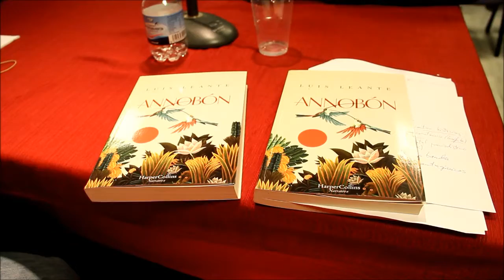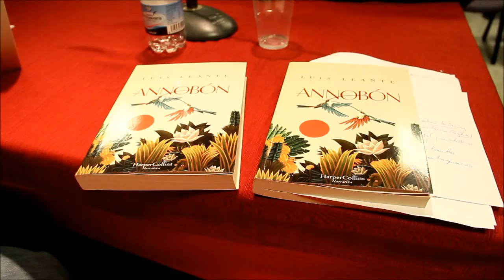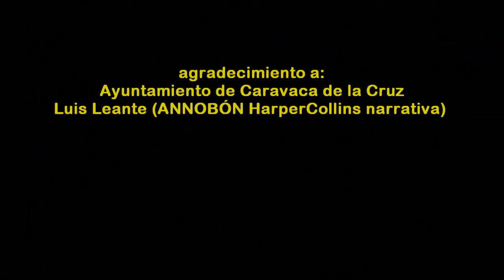2017_02 zAkAtYn Luis Leante presenta novela ‘Annobón’ Casa Cultura ‘Emilio Sáez’ Caravaca de la Cruz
by zAkAtYn | La Casa de la Cultura 'Emilio Sáez' se llenó anoche de aficionados a la lectura que no quisieron perderse la presentación de ‘Annobón’, la última novela del escritor caravaqueño Luis Leante. El acto, organizado con la colaboración de la editorial HarperCollins, se enmarcó en los ‘Encuentros con autor’, que celebra la Concejalía de Cultura del Ayuntamiento de Caravaca de la Cruz, a través de la Biblioteca Pública Municipal. Comarca del Noroeste Murciano Región de Murcia miércoles 15 febrer 2017.